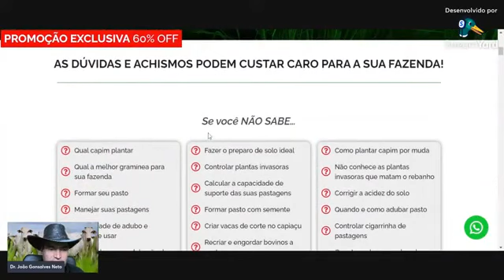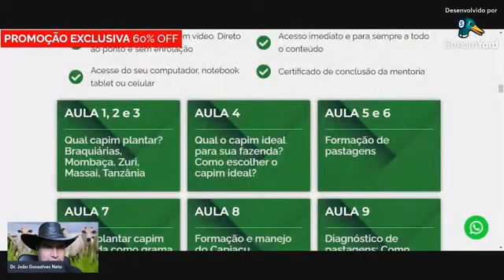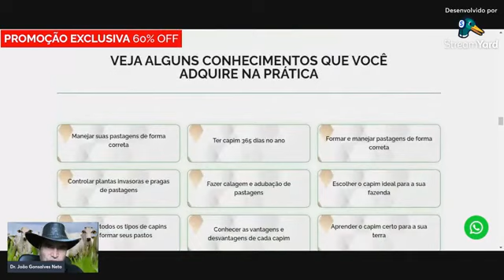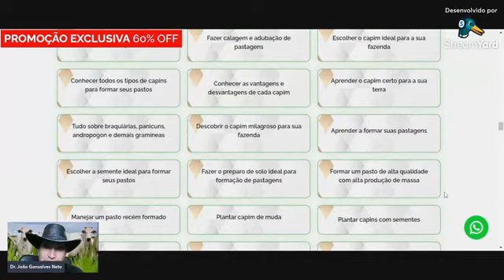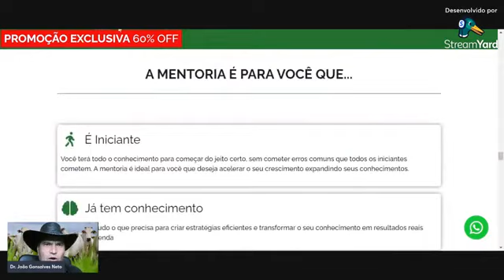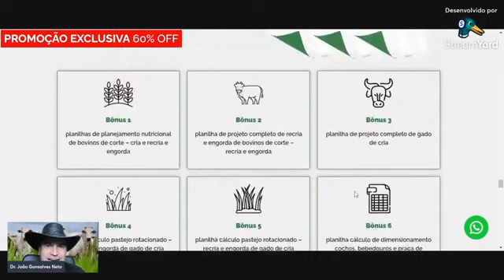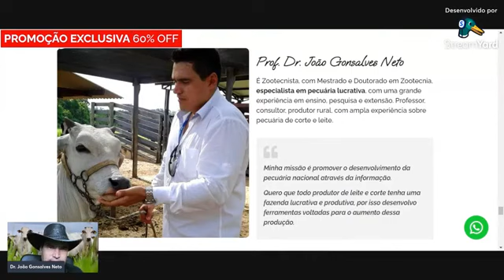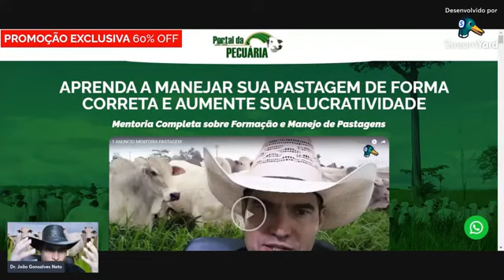Quer aprender a recuperar pasto degradado ?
Quer aprender tudo sobre pastagens ?
✅Faça parte da mentoria Tudo sobre pastagens e comece a ter lucratividade 💵
📛Não perca tempo! Clique no link e adquira AGORA a Mentoria Tudo sobre pastagens

Para adquirir a planilha de pastejo rotacionado no braquiarão clique no link abaixo:

Para entrar no grupo de pré-mentoria é só clicar no link abaixo

Quer aprender a suplementar bovinos de corte para maior ganho de peso?
📛 Inscrições abertas
Clique no link 👇🏼 e confira